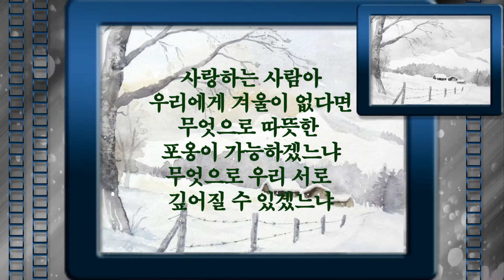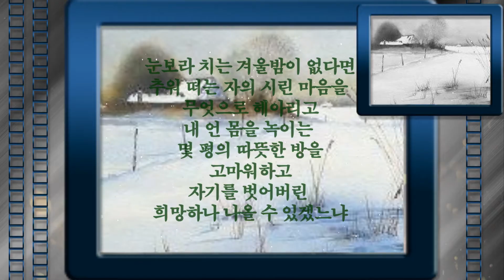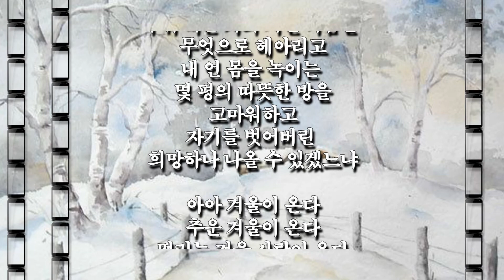겨울사랑 박노해